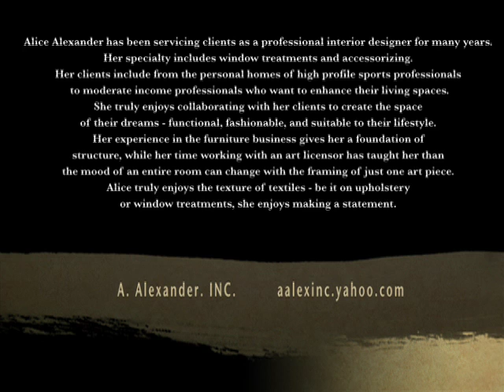Interior Design Tips by Alice Alexander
Interior designer Alice Alexander's interview from the March 2010 grand opening of the interior design and art showcase at Menaul Art in Clearwater, FL. Menaul Art is run by Scott J. Menaul, a modern abstract artist with a specialty for creating custom artwork for interior designers and home decorators.